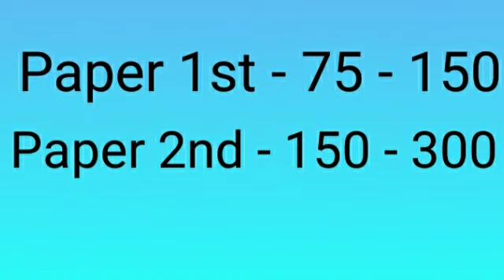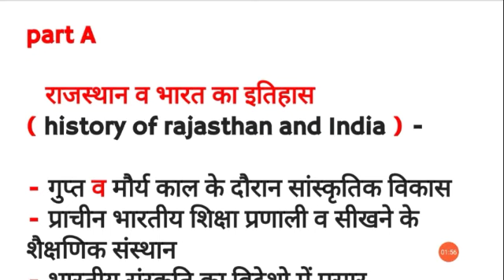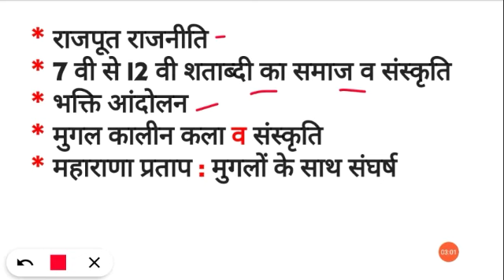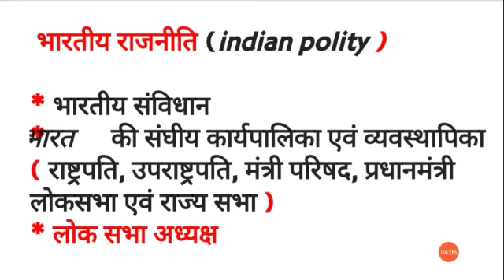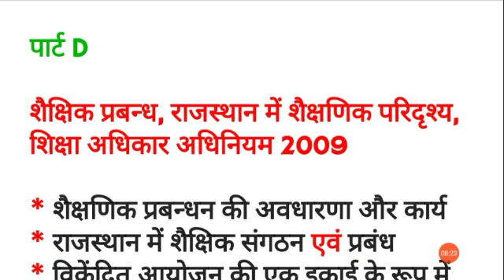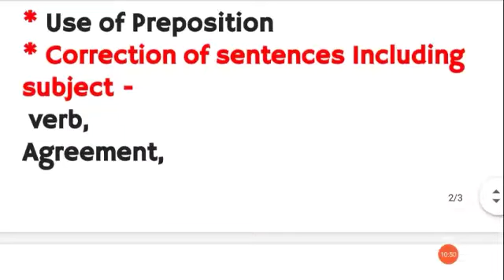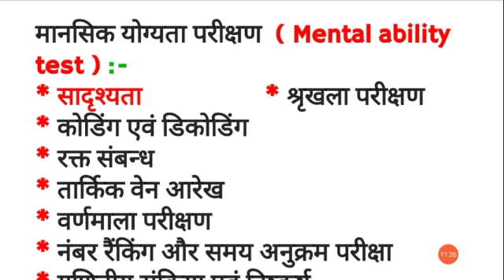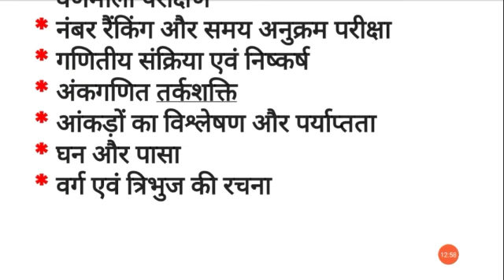Rpsc 1st grade syllabus || rpsc 1st grade syllabus in hindi || rpsc 1st grade syllabus 1st paper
Rpsc first grade syllabus,

Rpsc 1st grade syllabus 2020,
Rpsc 1st grade syllabus 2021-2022,

Rpsc first grade syllabus 2020,
Rpsc first grade syllabus 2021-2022,

Rpsc syllabus,
Rpsc syllabus 2020,
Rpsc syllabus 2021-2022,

Rpsc syllabus 1st grade,
Rpsc 1st grade syllabus in hindi,

Rpsc 1st grade syllabus 2020 in hindi,

Rpsc first grade syllabus in hindi,
Rpsc first grade syllabus 2020 in hindi,

Rpsc 1st grade syllabus 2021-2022 in hindi,

Rpsc 1st grade syllabus 1st paper in Hindi,
Rpsc school lecturer syllabus,

Rpsc 1st grade syllabus pdf in hindi,
Rpsc 1st grade gk syllabus,

Rpsc 1st gk paper syllabus,
Rpsc gk paper syllabus 2020,
Rpsc gk paper 1st grade,
First grade gk paper,

Rpsc 1st grade 1st gk paper 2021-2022,